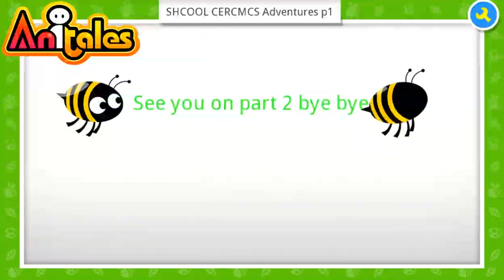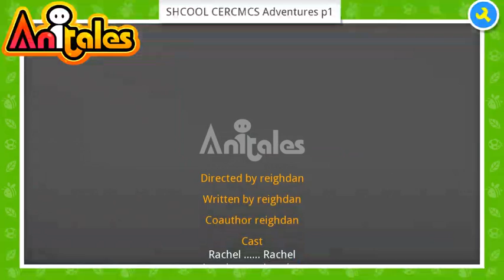Anitales: "SHCOOL CERCMCS Adventures p1" - reighdan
''So do you know wats subject today', reighdan said'. 'SHCOOL CERCMCS Adventures p1' created by reighdan using the Anitales app.